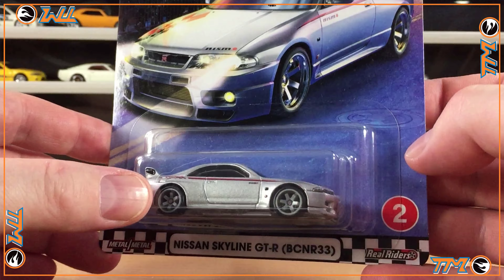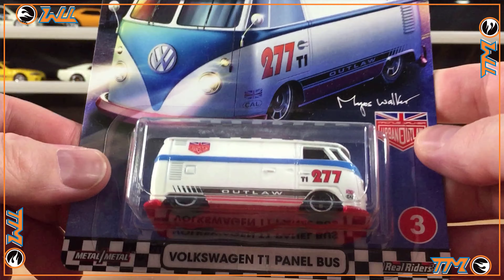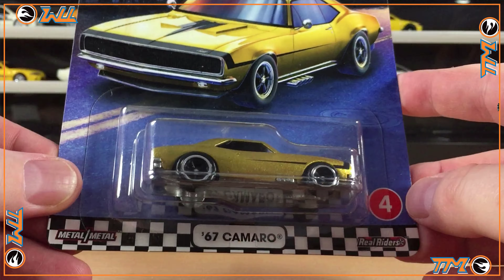Boulevard Series || Collecting Hot Wheels in Mexico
Unboxing Boulevard Series (2020)
0:17 - Bone Shaker
1:22 - Nissan Skyline GT-R (BNCR33)
2:17 - Volkswagen T1 Panel Bus
3:24 - '67 Camaro
4:25 - '83 Chevy Silverado 4x4